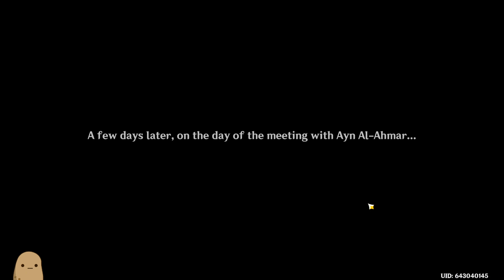Polestar Expedition - Day 3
Originally streamed 9/7/2022.